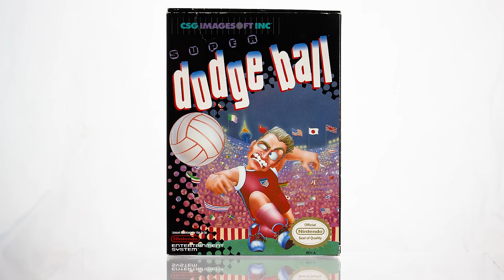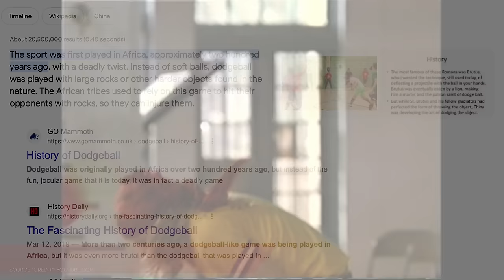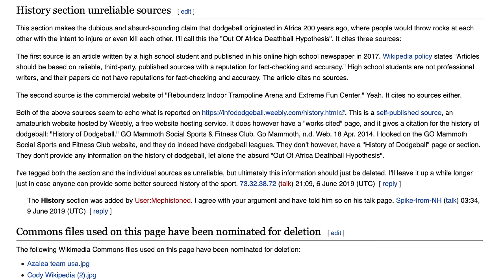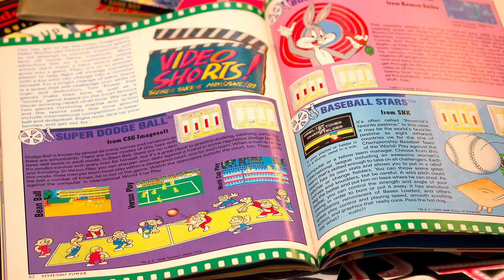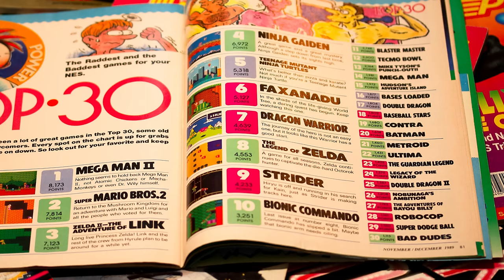Balls nasty: Super Dodge Ball | NES Works 128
Weird sequels were kind of the NES's thing. Just look at how different Zelda II and Super Mario Bros. 2 were from the games that preceded (and followed!) them. But Super Dodge Ball may just take the prize. Whatever you might have expected from the true follow-up to Renegade... it wasn't this.

Why watch when you can read? Check out the massive hardcover print editions of NES Works, Super NES Works, and Virtual Boy works, available now at Limited Run Games SG-1000 Works: Segaiden Vol. I is available NOW, and Metroidvania: The First Decade is due in 2024.

NES footage captured from Analogue Nt Mini. Video upscaled to 4K with RetroTink 4X and 720p with xRGB Mini Framemeister. "Before the Storm" courtesy of Jacob Le.